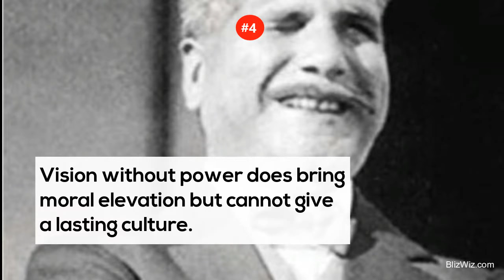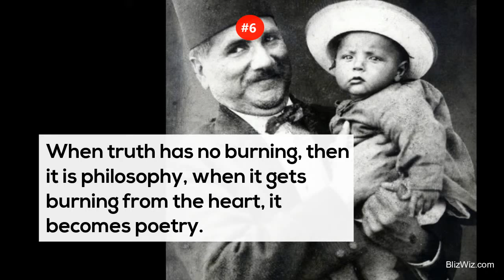6 Patriotic Inspirations by Dr. Allama Muhammad Iqbal - Blizwiz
"I lead no party; I follow no leader. I have given the best part of my life to careful study of Islam, its law and polity, its culture, its history and its literature."
~ Allama Iqbal

Do Like this Vlog and Visit our link for more Trending Stuff